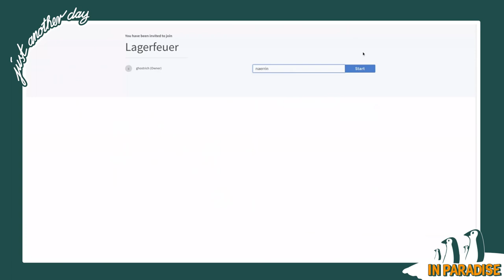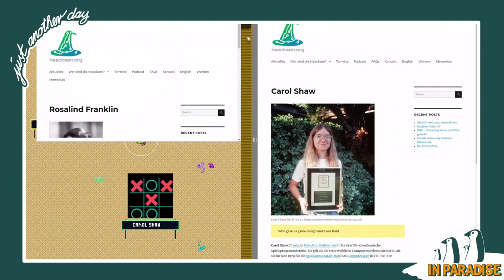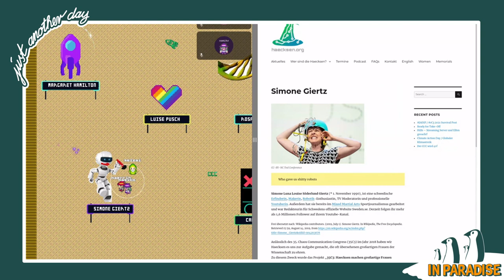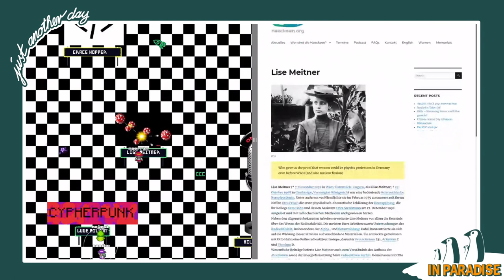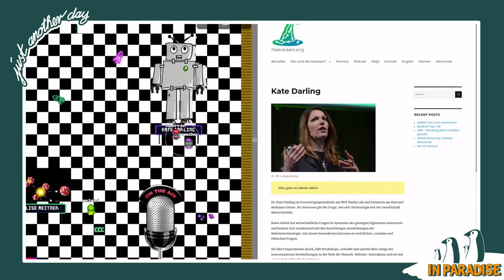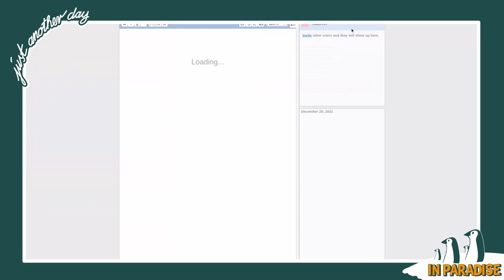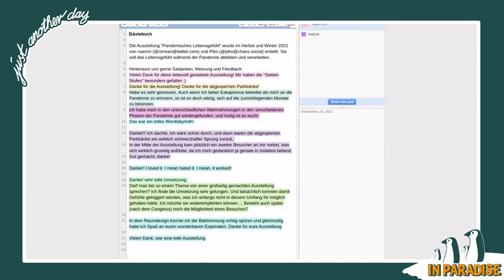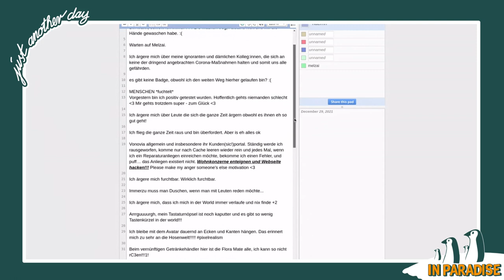Toiletten aka Haecksen Assembly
wir reden über Gimmicks in der Haecksen Assembly und möglicherweise reden wir sehr viel über virtuelle und reale Toiletten

namiko melzai naerrin